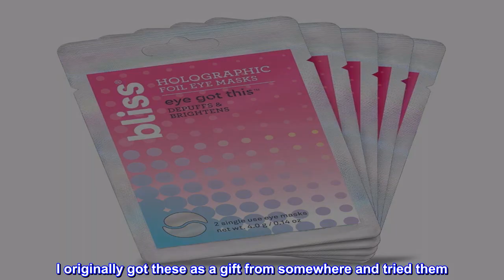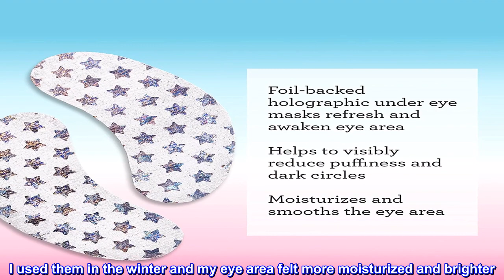Great product - Bliss Eye Got This Holographic Foil Eye Masks for Refreshing and Awakening Eyes, Re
Great product -  Bliss Eye Got This Holographic Foil Eye Masks for Refreshing and Awakening Eyes, Reduces Puffiness

Bliss Eye Got This Holographic Foil Eye Masks for Refreshing and Awakening Eyes, Reduces Puffiness and Dark Circles
POWERFUL DE-STRESSING EYE MASKS helps visibly brighten and awaken eyes in just 15 minutes, perfect after a sleepless night or before a big event.
HELPS REDUCE THE LOOK OF PUFFINESS and dark circles for a perked-up eye area.
POTENT HYDRATING SERUM helps visibly smooth the eye area; cooling formula soothes and restores.
HUGS EYE CONTOURS and locks in moisture; delivers a skin-smoothing blend of acetyl hexapeptide, sodium hyaluronate and xylitol.
HOLOGRAPHIC FOIL forms a protective barrier to intensify serum delivery and absorption; stash in the fridge to intensify treatment.
Really helped my tired looking eyes
I originally got these as a gift from somewhere and tried them. They made my tired looking eyes look so much better I decided to buy some. I used them in the winter and my eye area felt more moisturized and brighter. I will definitely buy again because you get alot of brightening for your buck.